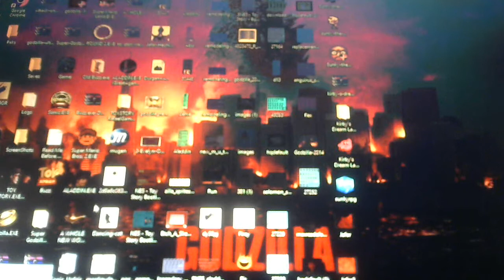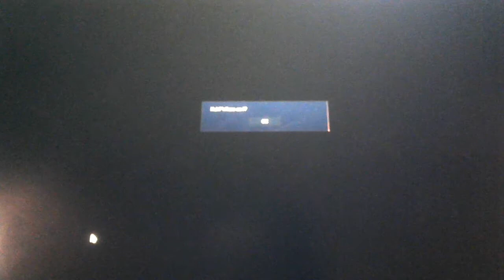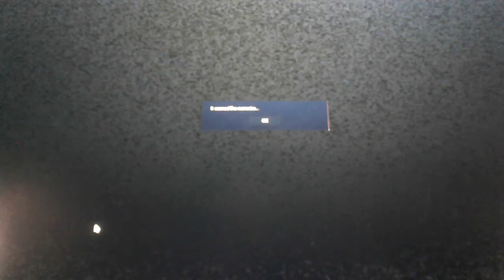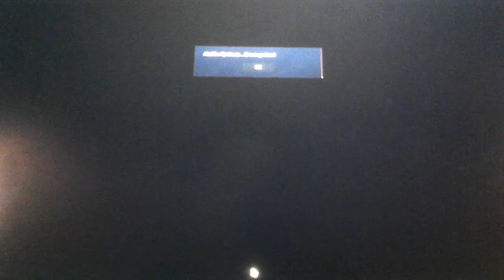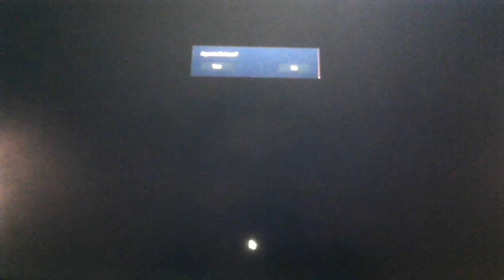A WHOLE NEW WORLD.EXE